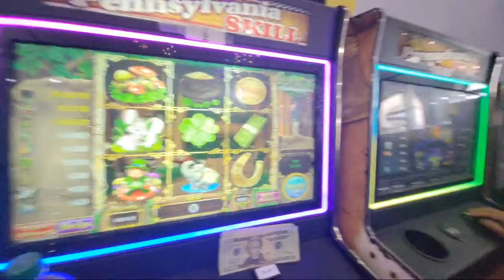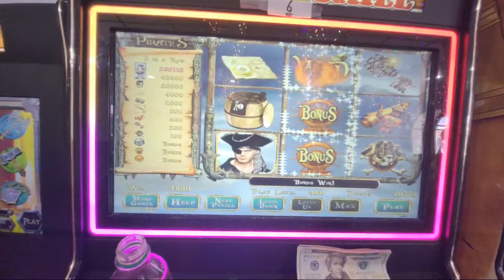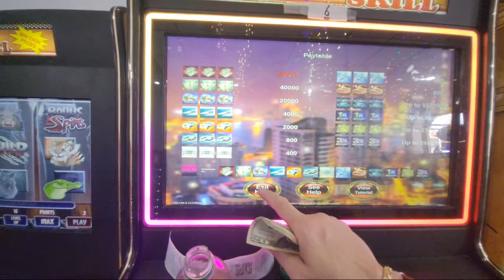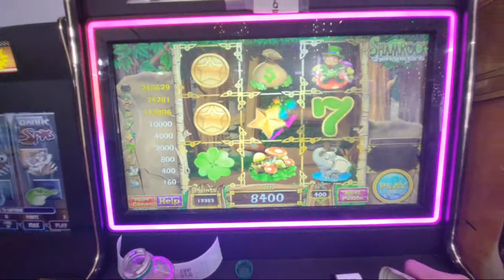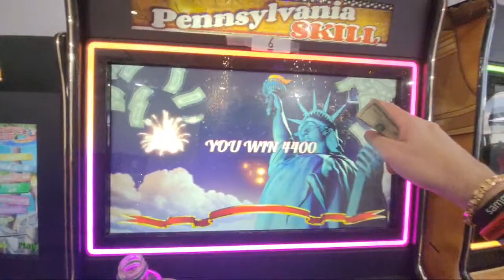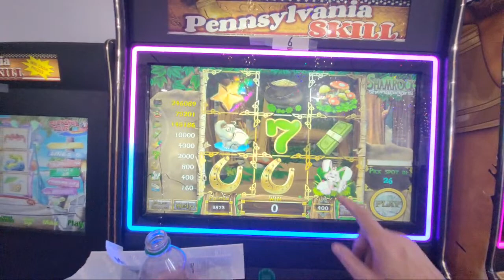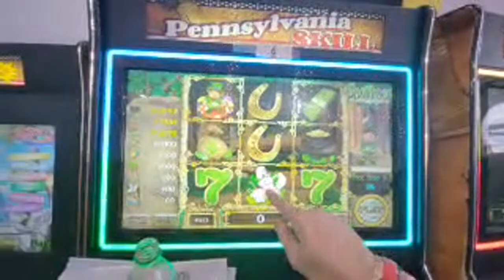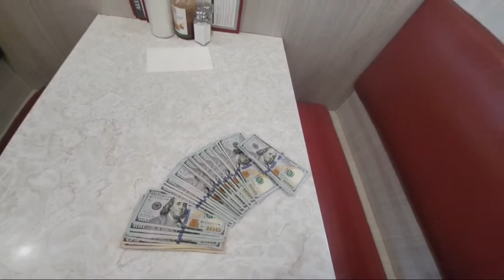Pa. SKILLS - SB7 **WE HIT THE JACKPOT MONEY BAGS💰💰** AMAZING HIGH RISK PLAYING! **$2900 CASHOUT**